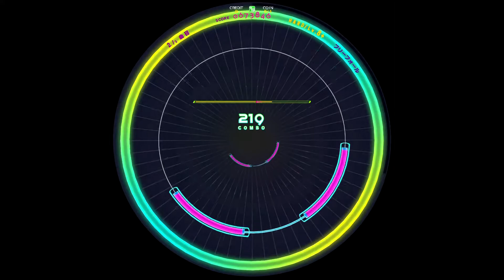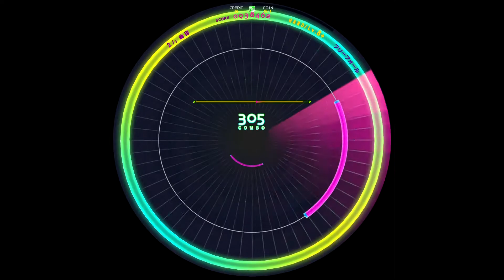[WACCA] フリーフォール(HARD) AM [譜面確認用]